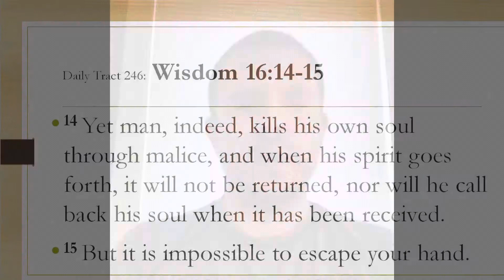Dad’s Bible Tract 246 - Wisdom 16:14-15